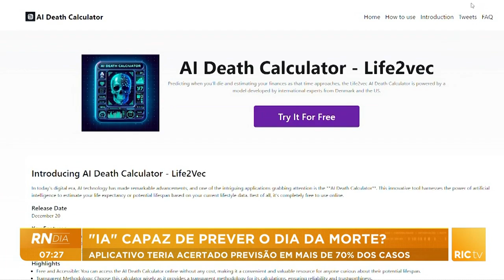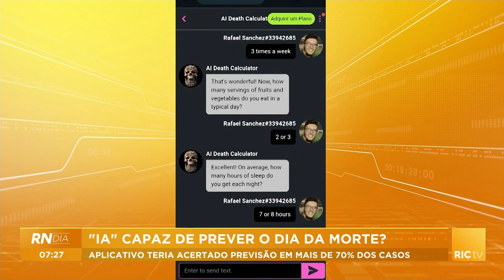Inteligência artificial capaz de prever o dia da morte